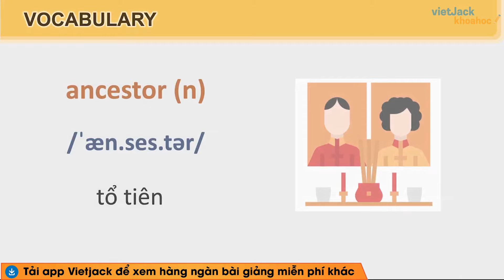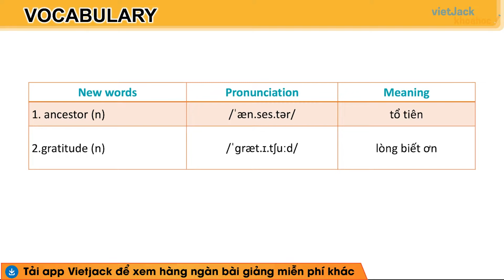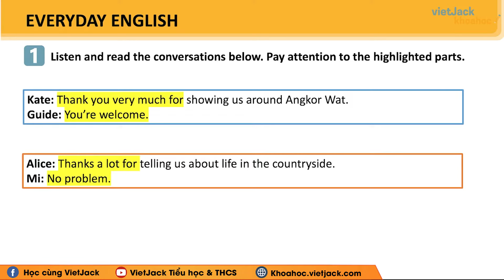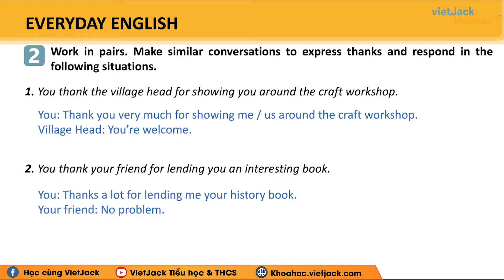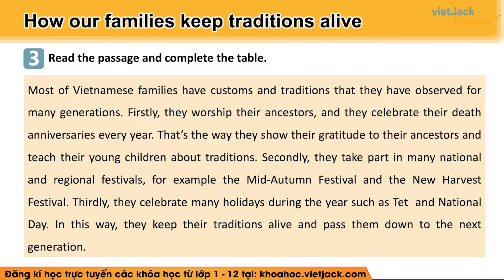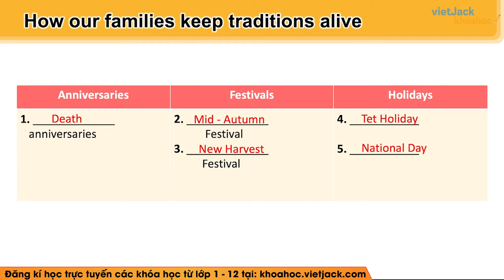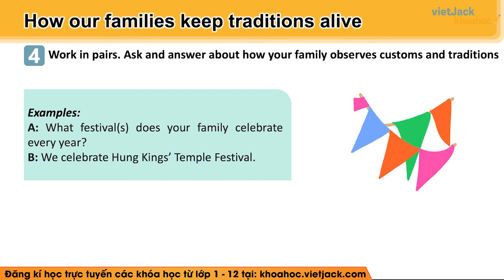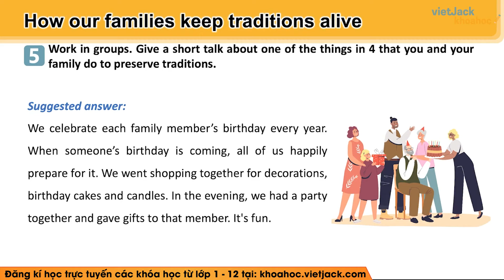Tiếng Anh 9 Unit 4 | Communication | Remembering the past - trang 44, 45 Global Success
Unit 4 Remembering the past - Communication là bài học quan trọng trong chương trình Tiếng Anh 9 - Kết nối tri thức. Video bài giảng này, cô sẽ hướng dẫn các em hiểu rõ các kiến thức cần nhớ. Qua đó, giúp các em giải bài tập bằng phương pháp nhanh và dễ hiểu nhất. Chú ý theo dõi bài học cùng cô nhé !

Bài học hôm nay bao gồm những nội dung chính sau:
00:00 Giới thiệu
01:18 1. Listen and read the conversations. Pay attention to the highlighted parts
03:36 2. Work in pairs. Make similar conversations to express thanks and respond in the following situations.
05:19 3. Read the passage and complete the table.
08:25 4. Work in pairs. Ask and answer about how your family observes customs and traditions
09:30 5. Work in groups. Give a short talk about one of the things in 4 that you and your family do to preserve traditions